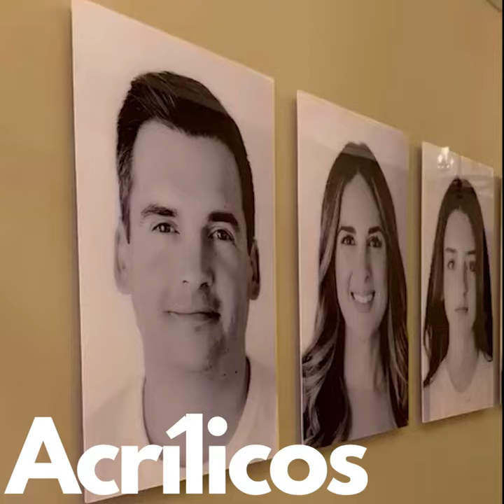Acrílicos Personalizados - Tus Fotos Impresas en Acrílico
Dale brillos a tus paredes con tus fotos o diseños favoritos en acrílico.